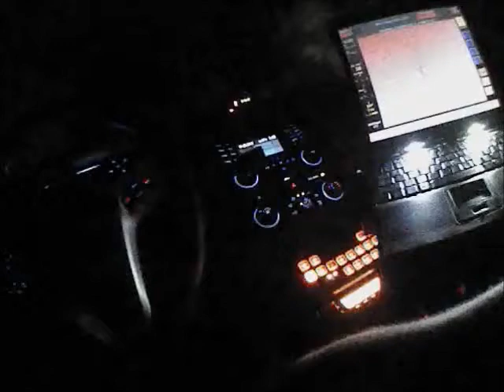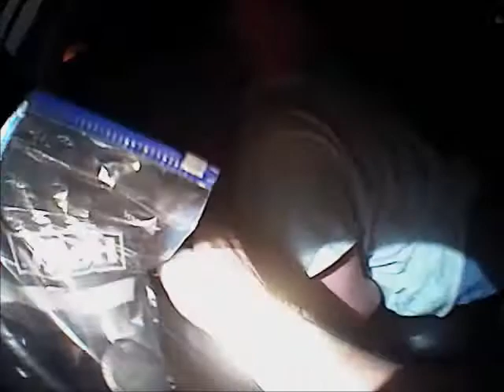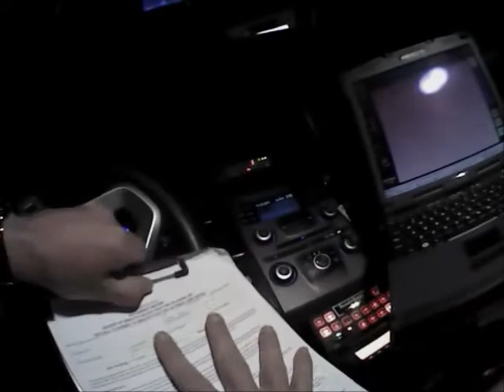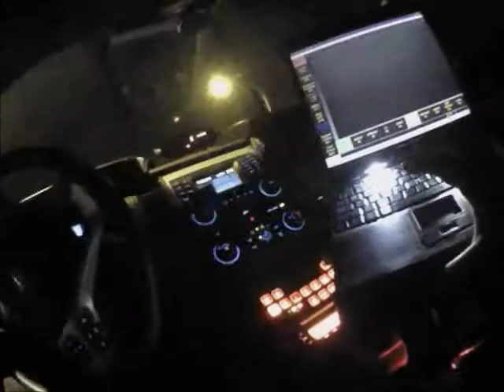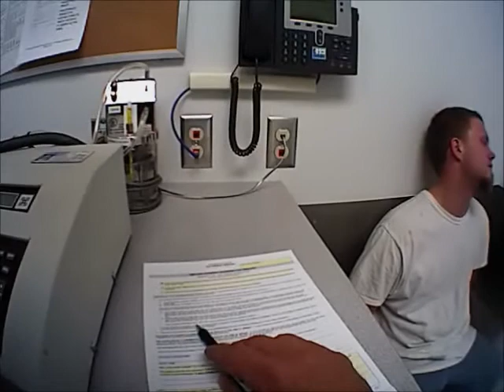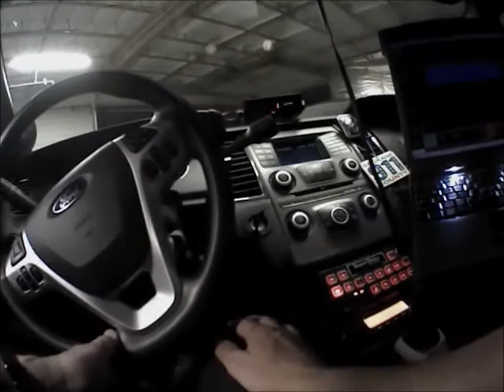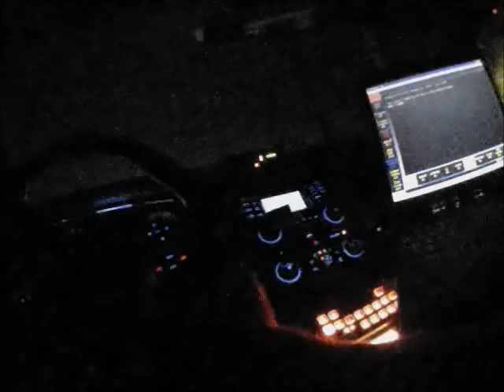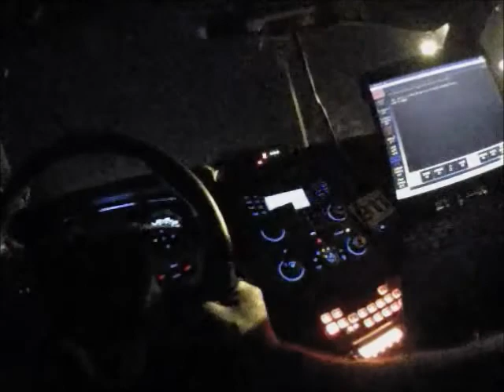Liberity Lake DUI